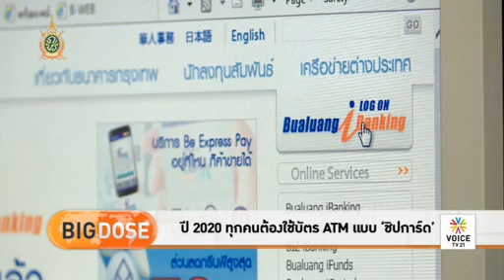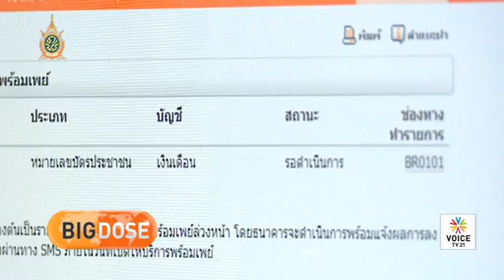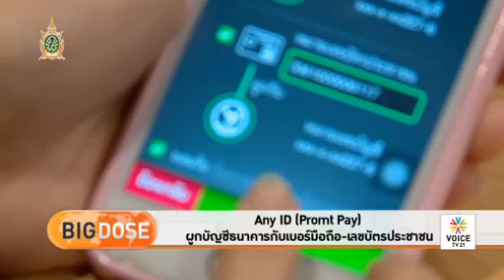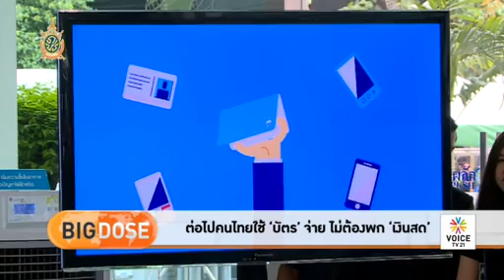The Daily Dose - National E-payment เปลี่ยนชีวิตคนไทย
รายการ Big Dose ประจำวันที่ 17 กรกฎาคม 2559

National E-payment การปฏิรูปการเงินครั้งใหญ่ เปลี่ยนการถือเงินสด มาเป็นการจ่ายด้วยบัตร โดยทุกคนต้องมี Any ID หรือ Promt Pay เป็นของตัวเอง ประเทศไทยมีความพร้อมแค่ไหน คุยกับ ‘พรชัย ฐีระเวช’ รองผู้อำนวยการสำนักงานเศรษฐกิจการคลัง และ ‘ยศ กิมสวัสดิ์’ ประธานสำนักระบบการชำระเงิน สมาคมธนาคารไทย ในรายการ Big Dose วันอาทิตย์ที่ 17 กรกฎาคม เวลา 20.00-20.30 น. ทาง VoiceTV 21